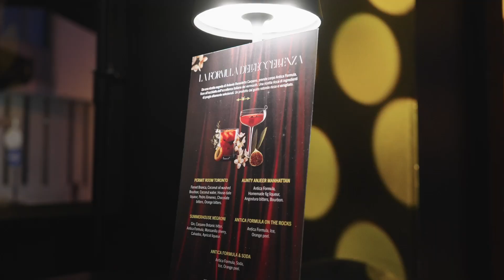[Antica Formula] Il Tour dell'Eccellenza - Napoli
Il Tour di Antica Formula è arrivato a Napoli, con una Masterclass e una serata speciale presso il Kadavé dove le guest del Dishoom di Londra hanno preparato cocktail indimenticabili con il vermouth più prestigioso del mondo. Guardate il video.